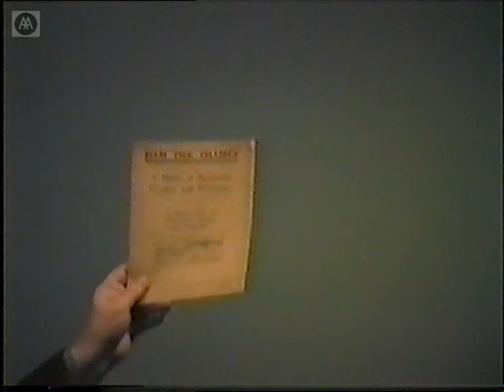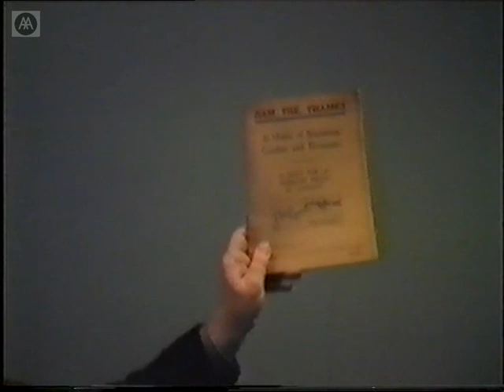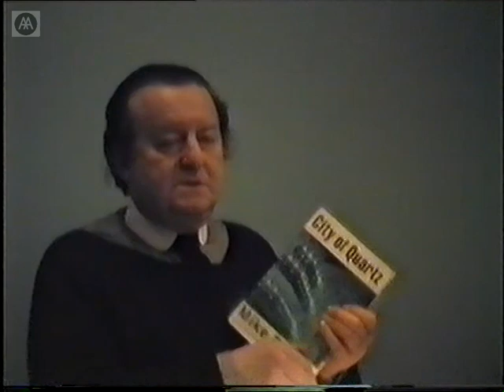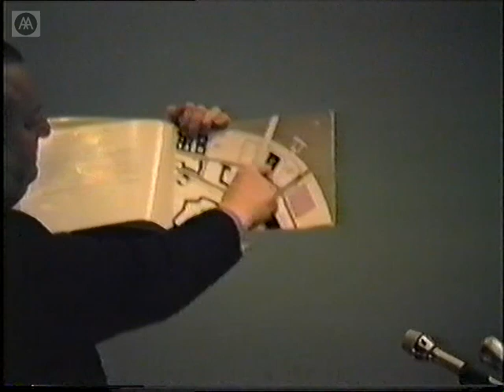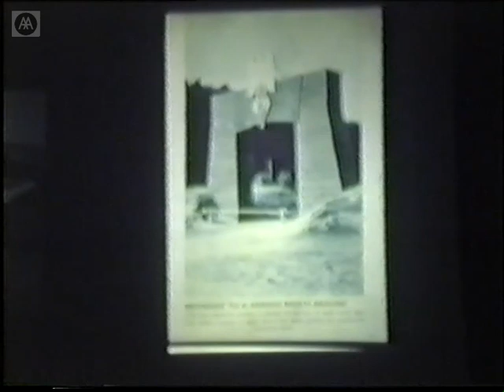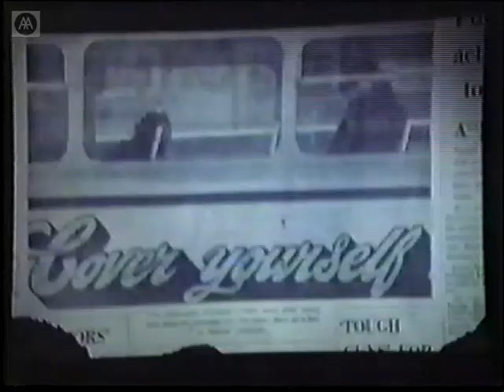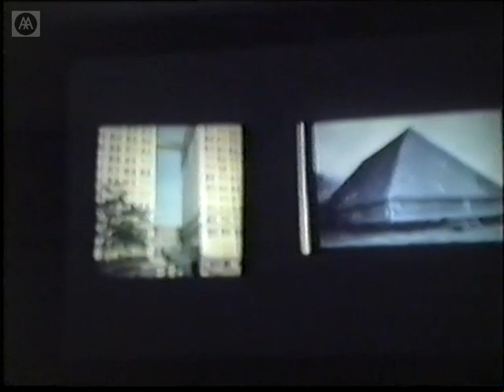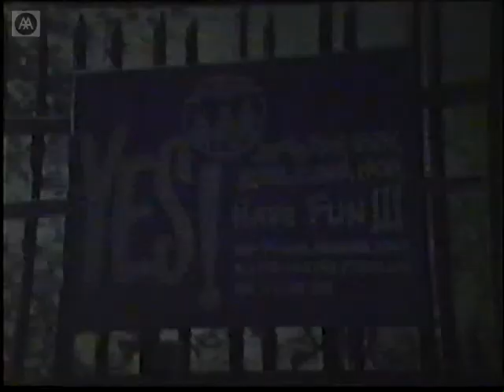Cedric Price - Time and the City . . .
Introduction by Roy Landau.
Cedric Price on Time and the City - examining time as the fourth dimension in architecture, intending to clarify shared intentions . . . and illuminate those areas where sharing can never occur.